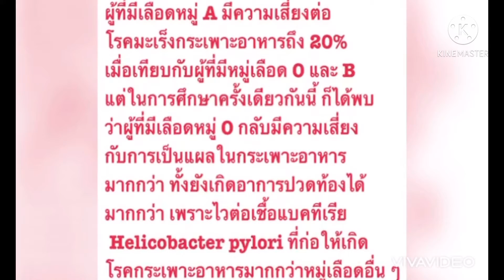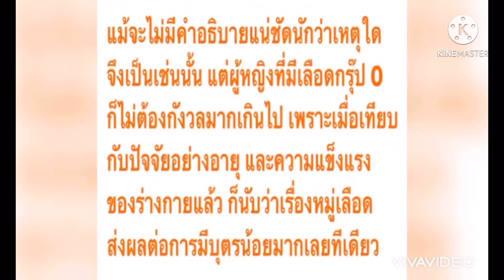กรุ๊ปเลือดเสี่ยงโรค |Kwan Th